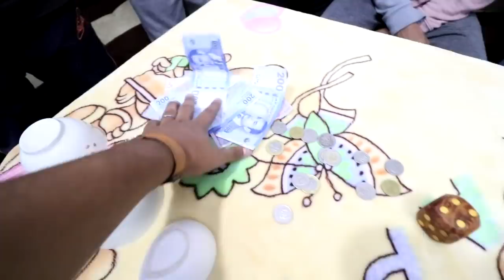أقوى تحدي 🔥 كاين لي ربح 2000 درهم 😎 وكاين لي ربح نصف درهم 🤣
😍 شكرا على متابعتكم ل . قناة ..عائلة لعزاوي  😍

la3zawi_family#
la3zawi#
المغرب,
la3zawi,
family,
المغرب,
الرباط,
الدار البيضاء,
لعزاوي,
فاميلي,